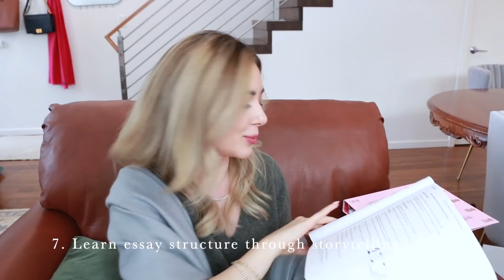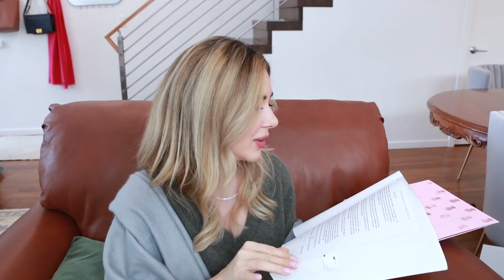BAR EXAM STUDY TIPS | 10 TIPS FOR HOW TO SLAY PROFESSIONAL EXAMS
My top 10 tips for savvy studying for the Bar Exam in any state as a US JD or foreign qualified candidate, which will also help you ace any professional exam! Open for links...
Valentine’s day special free Luxury Studs with the purchase of any studs from my site until 2/19:
Scented pens
Pineapple binder in its magical glory